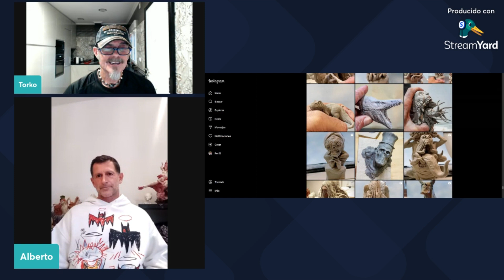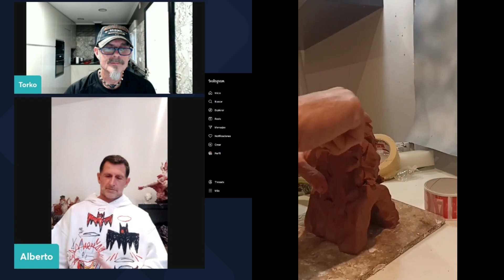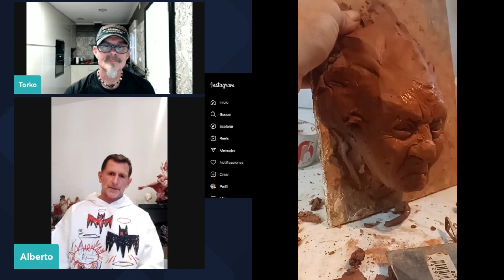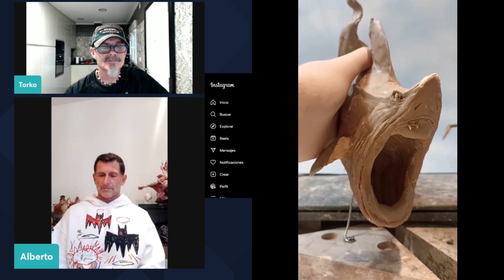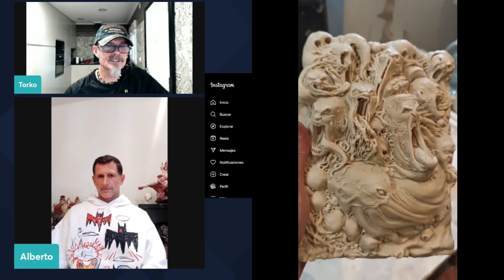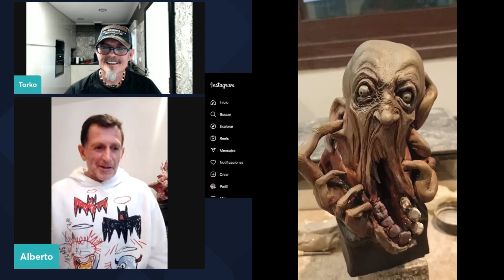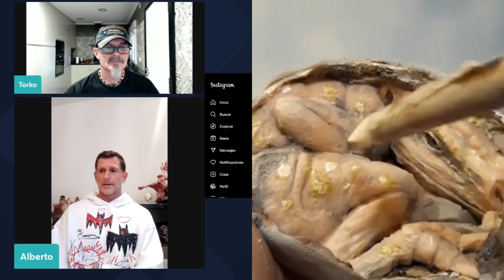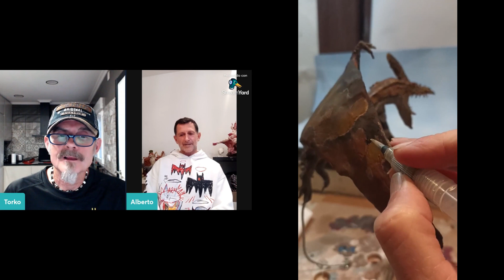HYROX - Entrevista a Alberto Camargo - ¡¡Escultor y Deportista!!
Para hoy he seleccionado una entrevista con un artista. Alberto Camargo Márquez, escultor y deportista malagueño que nos hablará de sus dos aficiones, a la vez que daremos a conocer un poco su obra, la cual me parece muy interesante. Ya hemos quedado para conocernos en persona en el próximo Hyrox de Málaga del 13 de abril. Saludos!!